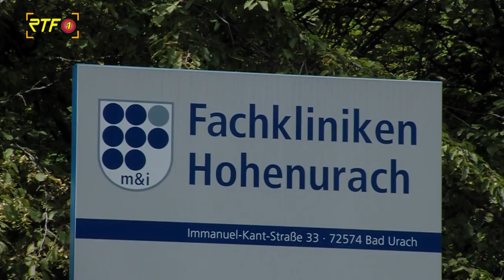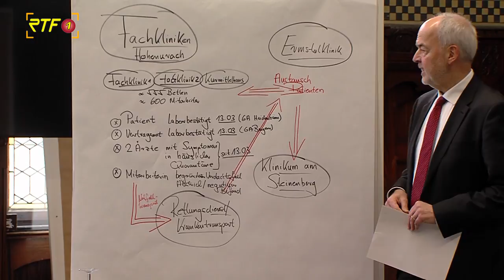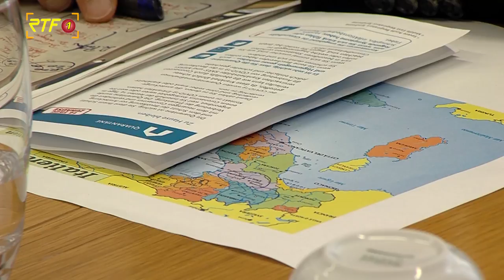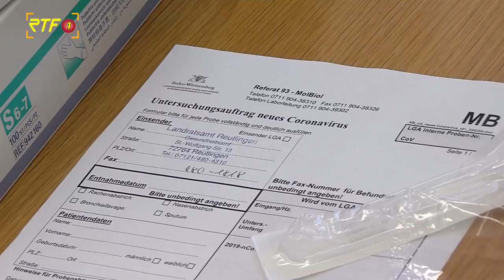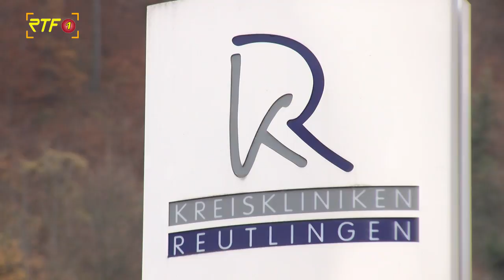RTF.1 Nachrichten: Coronainfizierte in den Fachkliniken Hohenurach